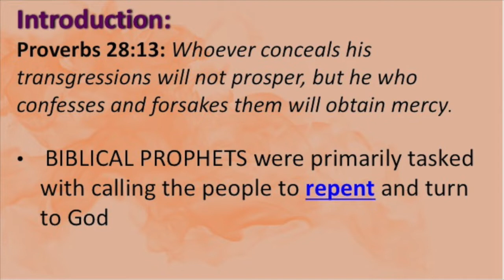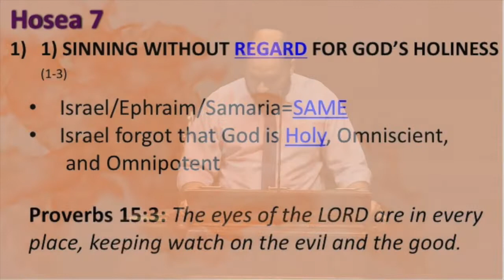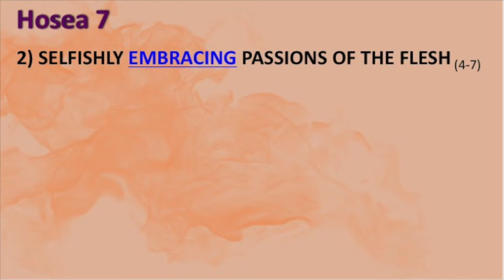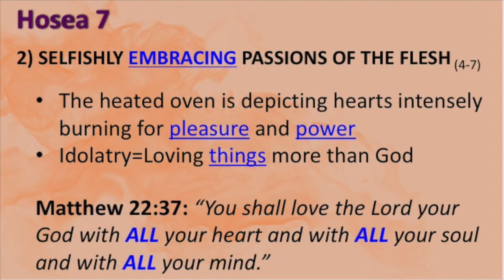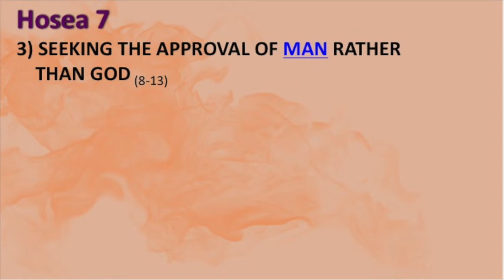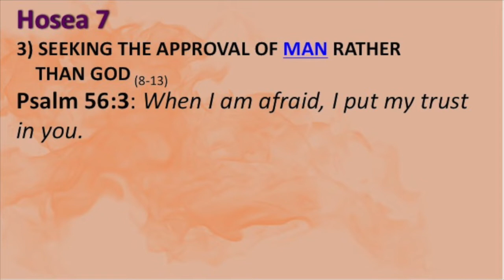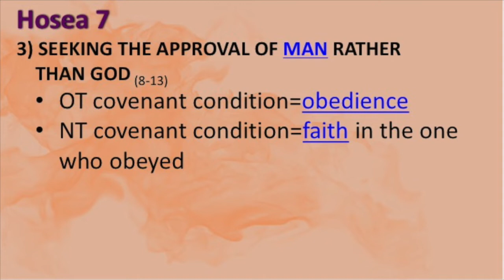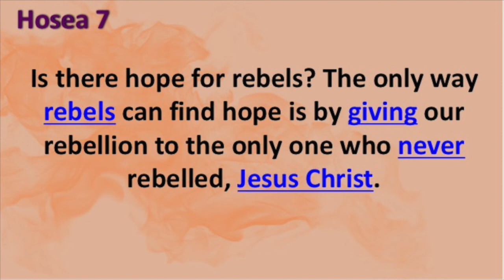HOSEA: Israel's Rebellion Exposed (Chapter 7)